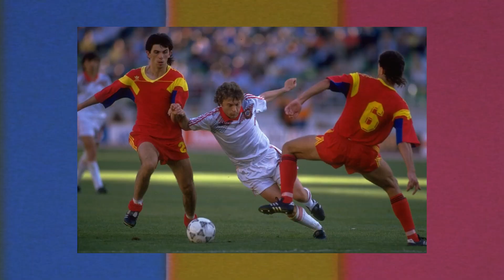DAU NOTA TRICOURILOR NATIONALEI